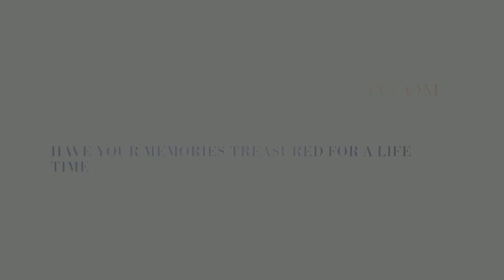Shendahs Photography Cake Smash Session 2014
Shendah's Photography Cake Smash sessions are a great way to celebrate your little ones Birthday.